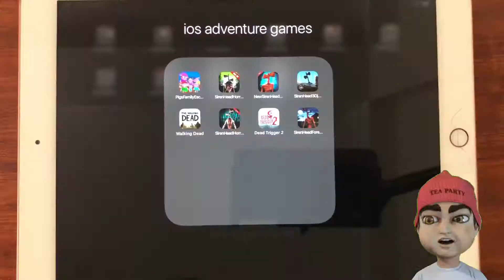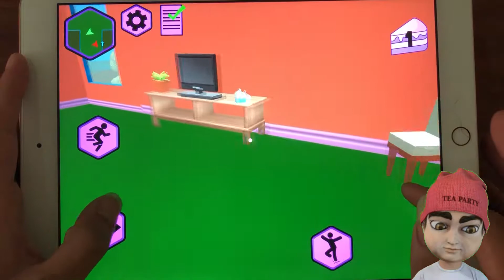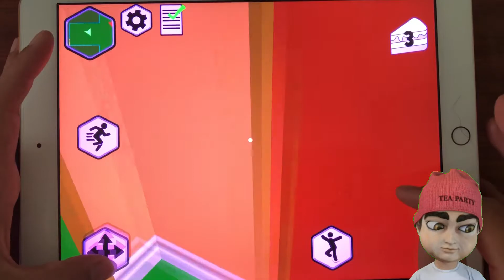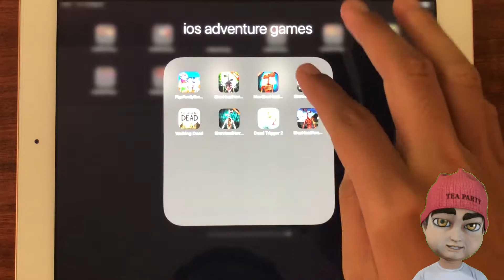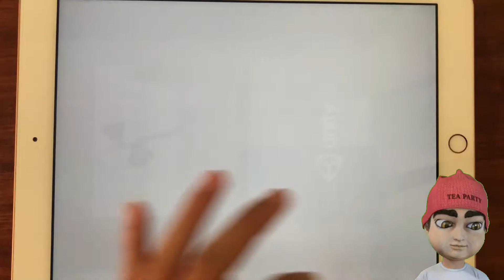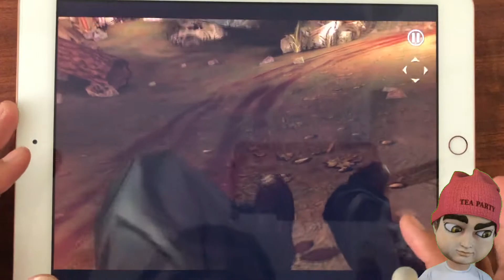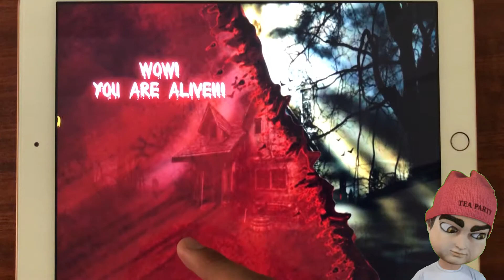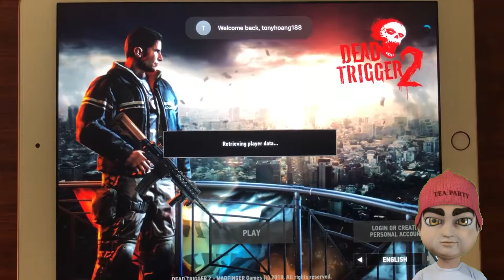🎮Pigs Family escape Vs Siren head horror-Horror Gameplay New Update Part51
Today I will play New Horror Games 2020: "Pigs Family escape,Siren head horror,New siren head,siren head3dj,walking dead,Siren head Horror,dead trigger 2,Siren head Forest" For U!
00:07 :  Pigs Family escape,Siren head horror,New siren head,siren head3dj,walking dead,Siren head Horror,dead trigger 2,Siren head Forest